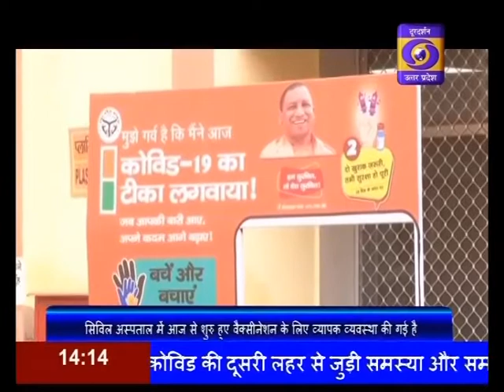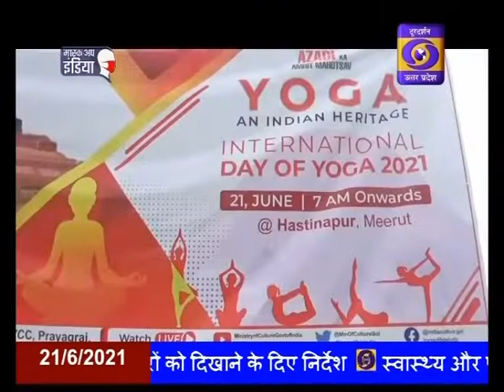21.06.2021 Hindi Samachar 02 PM II सातवां अन्तर्राष्ट्रीय योग दिवस आज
दुनिया भर में आज मनाया जा रहा है सातवां अन्तर्राष्ट्रीय योग दिवस, राष्ट्रपति, उपराष्ट्रपति और प्रधानमंत्री नरेन्द्र मोदी ने भी किया योग।